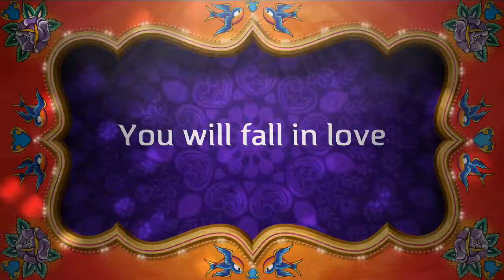Buena Vista By nikky